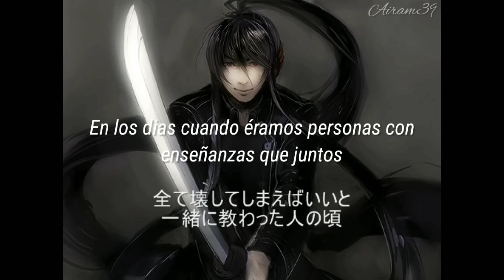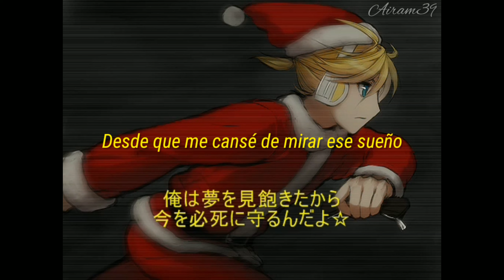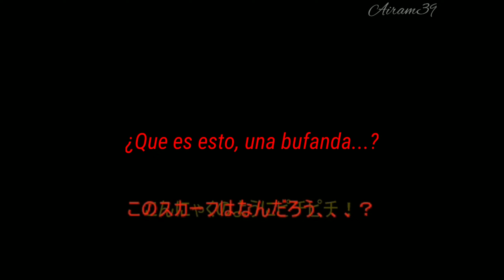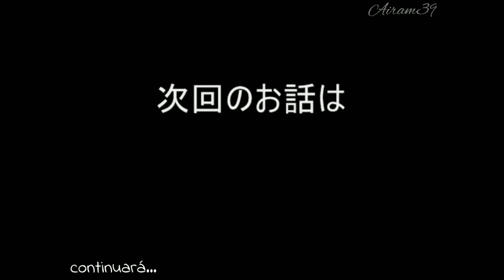Kagami no Mukou›// Numtack05 (PutinP) feat. Kagamine Len & Kamui Gakupo - Sub Español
Hiragana: かがみのむこう›
Español: Al otro lado del espejo›

Hey por fin la parte de Len y Gakupo vaya asi que Len volvió a robar la bufanda roja jajaj q mal...
lo que me gusta es que al final Miku canta corito jeje se oye bien :3 y me da risa Gakupo lo dejaron pelón y tirado en la nieve jajja CALVOOOOOO! XD bueno ya jajja es que da risa xd pero esta buena la rola :3
Después de que Len salva a Rin de Kamui Gackpo , este último se arrodilla en el suelo y comenta que Len se ha convertido en un Vocaloid. Mientras tanto, Len intenta pensar en una salida a su situación con solo un pez lucio con el que luchar. Kamui, al ver que Len tenía corazón, despotricó sobre su yo pasado y sobre otros que habían perdido el suyo, solo salvado con drogas. Se ríe de la ingenuidad de Len; Len, sacudiéndolo, ataca y se asusta, arrojándole su pica.
Kamui luego se da cuenta de que Len era el perro de sus vidas pasadas y trata de golpearlo nuevamente; pero él fue golpeado en cambio por el codo de Len, es derrotado y Len corre, tomando la billetera de Kamui como su trofeo. Mientras corre, el chico reflexiona sobre Hatsune Miku llamándolo "el que roba" de antes; decide proteger a Rin y seguir adelante incluso si no sabe completamente lo que está pasando, y también encuentra una bufanda roja dentro de la billetera. Más tarde, se muestra a Miku salvando el cuerpo de Kamui.

6. Kagami no Mukou feat. Kagamine Len y Kamui Gakupo -